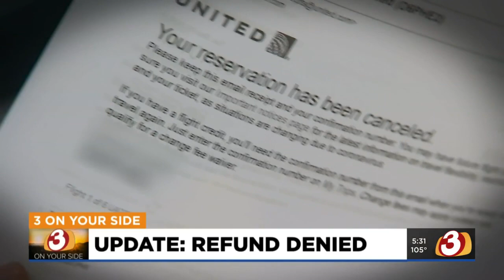Airline denies $10,00 refund for Cave Creek man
The 3 On Your Side team went to bat for a Cave Creek man trying to get a refund from United Airlines, but airline officials said "no."